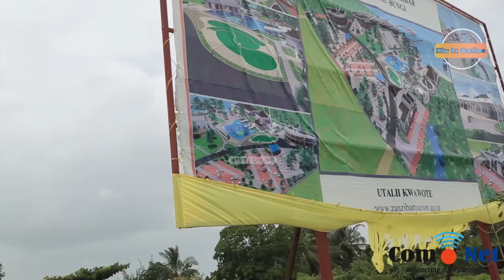ZANZIBAR BIKE MARATHON YAANZA KWA AINA YAKE MKOA WA KUSINI TAZAMA ILIVYOKUWA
cc: Sadia Rashid
cc: Juma Maulid
cc: Masoud Maganga
cc: Sauti